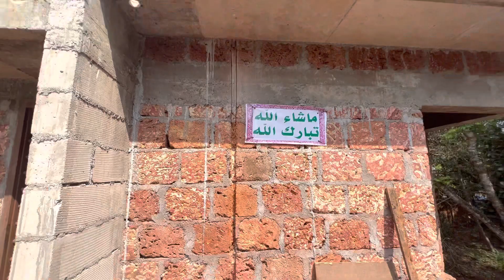Today work electrical part 4th day enjoying work fully boos control